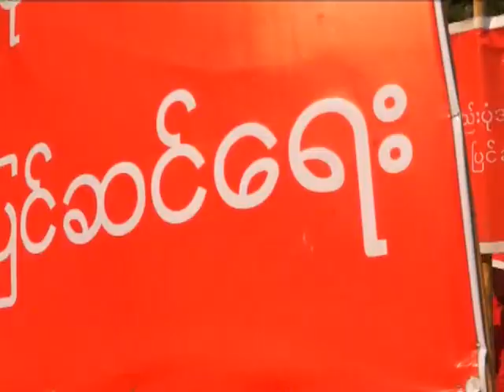DVB - 01032014 Sat သဃၤန္းကြ်န္း ၅၉ စ ဆႏၵျပပြဲ။ ယမင္းဦး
DVB TV - 01032014 Sat  သမၼတ အရည္အခ်င္း သတ္မွတ္ခ်က္ ပုဒ္မ ၅၉ (စ)ကုိ ျပင္ဆင္ေရးအတြက္ ရန္ကုန္တိုင္းေဒသၾကီး သဃၤန္က်ြန္းျမိဳ႕နယ္မွာ   ဆႏၵုုျပ ေတာင္းဆုုိ ခဲ့ပါတယ္။  ေဒၚယမင္းဦးသတင္းေပးပို႔ထားပါတယ္